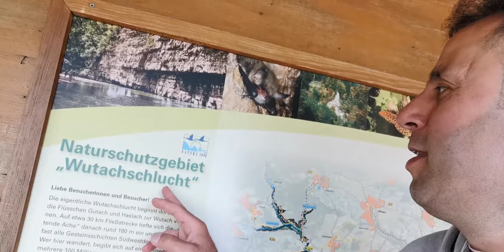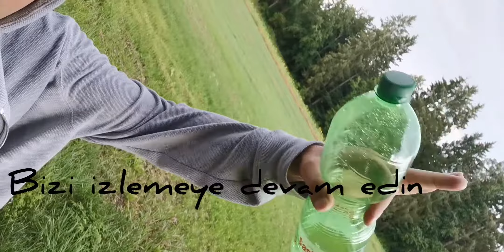Wutachschlucht Gezisi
Tabiat Harikasi olan bir yer . Bir gününüzü dogada gecirmek icin mükemmel bir yer. Dogaya doyacaksiniz.
Birazcik yiyecek ve bol su almayi unutmayiniz.
 Lütfen yatay izleyin.

15 Ağustos 2019